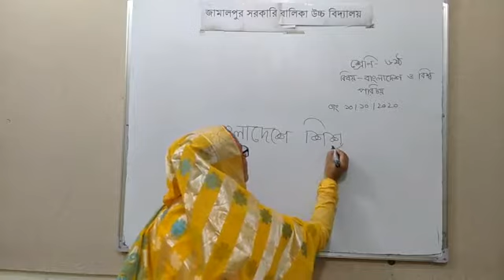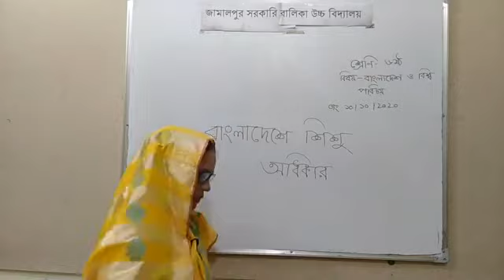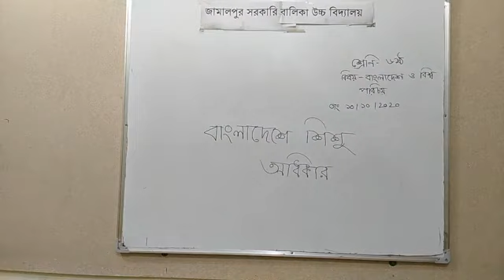অনলাইন ক্লাশ শ্রেণি: ৬ষ্ঠ বিষয়: বাংলাদেশ ও বিশ্ব পরিচয়